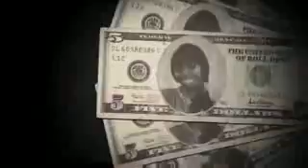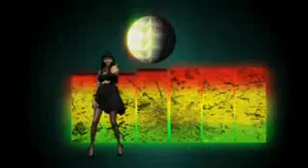Roll Deep ft Janee - Do Me Wrong